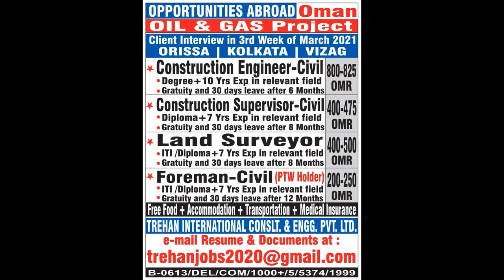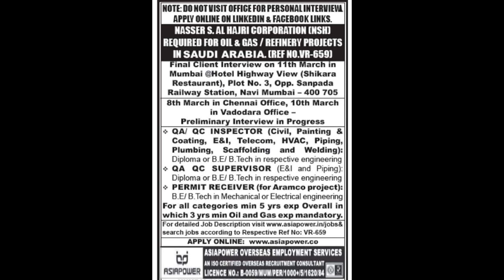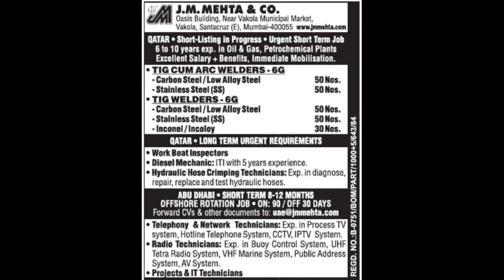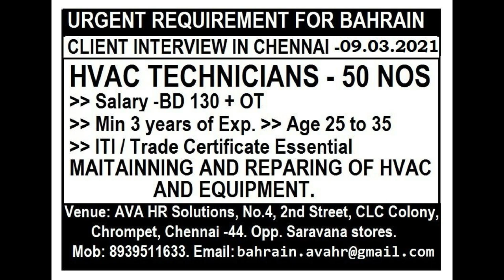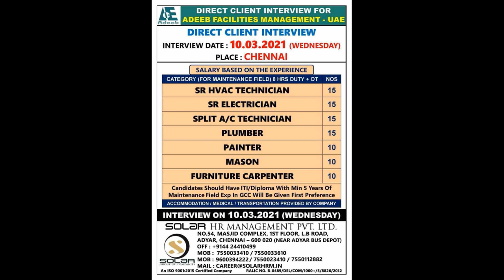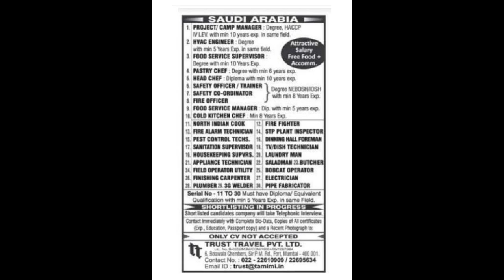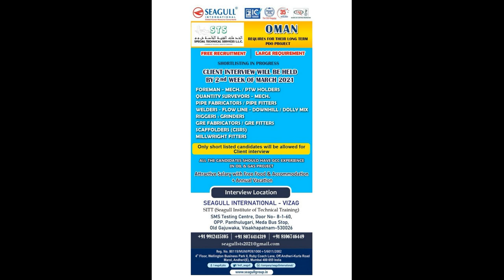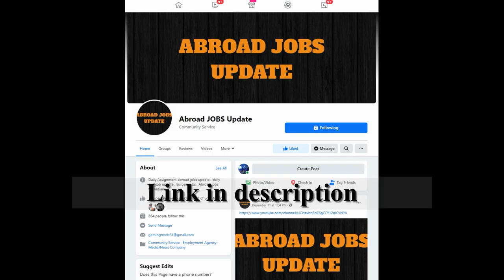Assignment Abroad Times 7/3/21 || Gulf Jobs|| Gulf Overseas Job || Abroad Vacancies || Walk In